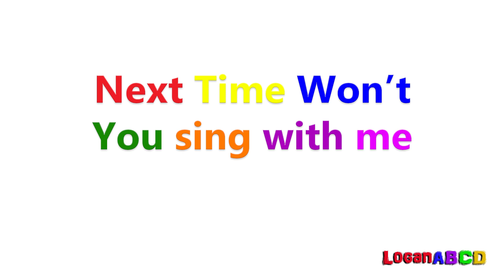ABC Song | learning ABC phonics Blocks